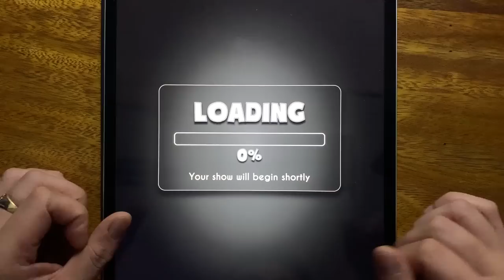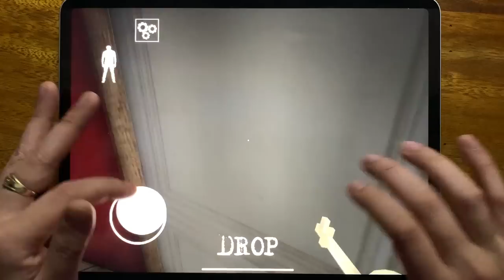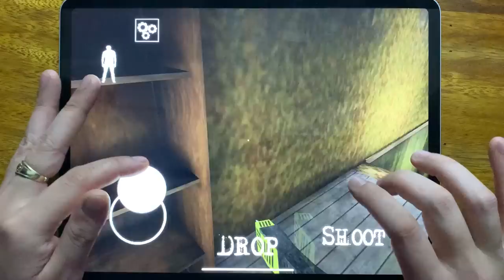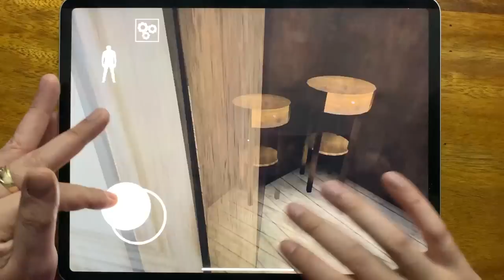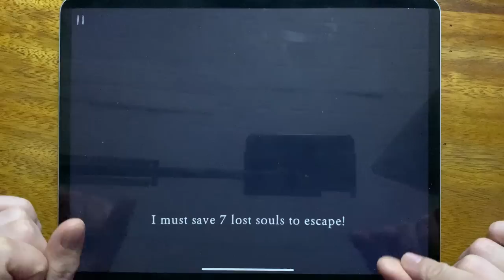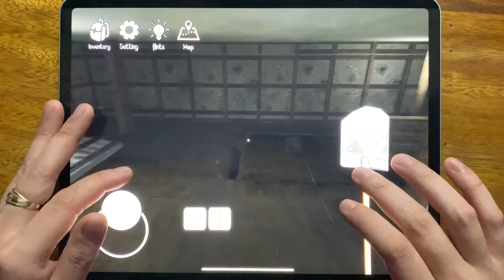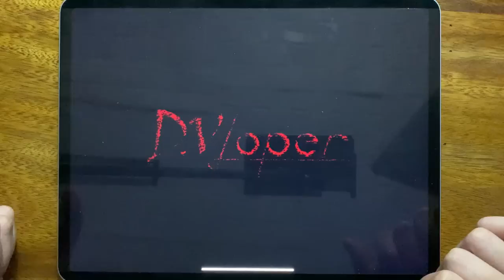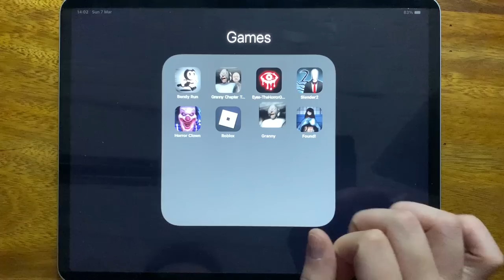Bendy Run, Granny Chapter Two, Eyes, Slender 2, Horror Clown, Roblox Piggy Book 1, Granny, Found